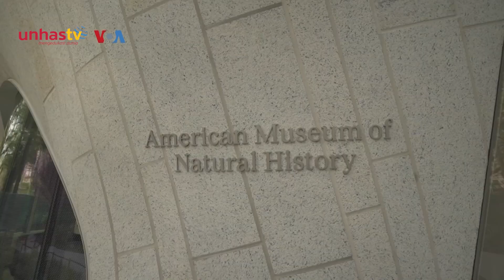Arsitektur Eksperiensial dan Teknologi Interaktif di Museum Alam New York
Museum Sejarah Alam Amerika New York membuka Gilder Center, dengan arsitektur imersif yang dirancang untuk menggugah jiwa eksplorasi. Mulai dari habitat kupu-kupu, lebah dan semut tropis, hingga ruang interaktif, pengunjung diajak belajar sains secara lebih menyenangkan.